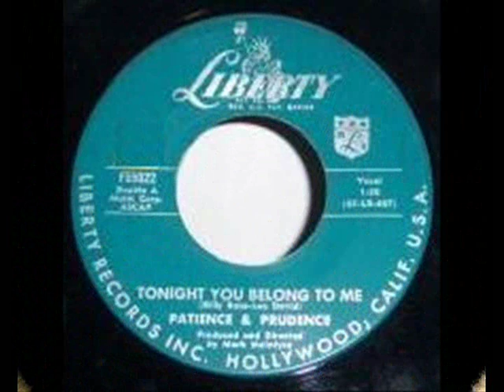Patience And Prudence - Tonight You Belong To Me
The sister duo Patience and Prudence reached the Top Ten in 1956 with a fluke hit, the ghostly "Tonight You Belong to Me." The daughters of a professional musician -- Mark McIntyre, who accompanied Frank Sinatra on piano during the mid-'40s -- Patience and Prudence McIntyre reportedly learned the song while at summer camp in 1955 (when they were nine and 12, respectively). Their father recognized it as a Billy Rose hit from several decades earlier, and was impressed enough to work up the arrangement as a demo intended for cabaret singer Lisa Kirk (wife of Robert Wells). McIntyre also recorded a version with Patience and Prudence's vocals, strictly for personal reasons, but gave a dub to studio friend Ross Bagdasarian, who passed the record on to Si Waronker of Liberty Records.

Waronker loved the song, so Patience and Prudence signed to Liberty and recut the song with overdubs to strengthen their ethereal vocals, then watched as the record soared to number four nationally (with several cover versions eventually coming along). After performing on Perry Como's television show, they chose for a follow-up single "Gonna Get Along Without You Now" (earlier a minor hit for Teresa Brewer), which just missed the Top Ten later in 1956. The duo recorded several more singles -- including a pairing with fellow Liberty act Mike Clifford and several singles for the Chattahoochee label -- but never reached the charts again. They reunited for a 1978 performance on a Dick Clark feature, and earned a surprisingly long lease on life after their songs were used in a pair of films, 1999's Election ("Gonna Get Along Without You Now") and 2001's Ghost World ("A Smile and a Ribbon").   ~ John Bush, All Music Guide